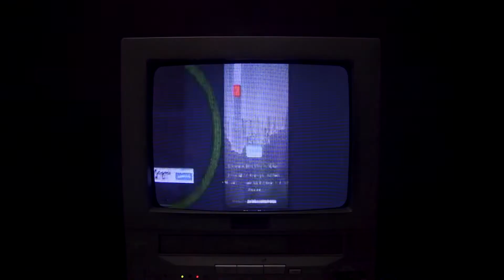5.Thee—Dismantle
𝙏𝙝𝙚 𝙞𝙣𝙩𝙧𝙞𝙣𝙨𝙞𝙘 𝙞𝙣𝙩𝙚𝙧𝙙𝙞𝙨𝙘𝙞𝙥𝙡𝙞𝙣𝙖𝙧𝙞𝙩𝙮, 𝙖𝙨 𝙖 𝙙𝙞𝙜𝙚𝙨𝙩𝙞𝙫𝙚 𝙨𝙮𝙨𝙩𝙚𝙢 𝙤𝙛 𝙩𝙝𝙚 𝙗𝙧𝙖𝙞𝙣'𝙨 𝙛𝙪𝙣𝙘𝙩𝙞𝙤𝙣𝙖𝙡𝙞𝙩𝙞𝙚𝙨, 𝙥𝙧𝙚-𝙘𝙤𝙣𝙛𝙞𝙜𝙪𝙧𝙚𝙙 𝙗𝙮 𝙖 𝙛𝙞𝙨𝙨𝙪𝙧𝙚 𝙞𝙣 𝙩𝙝𝙚 𝙜𝙚𝙣𝙚𝙧𝙖𝙩𝙞𝙤𝙣 𝙤𝙛 𝙩𝙝𝙚 𝙛𝙞𝙧𝙨𝙩 𝙜𝙚𝙣𝙚𝙨; 𝙘𝙖𝙪𝙨𝙚 𝙤𝙛 𝙢𝙞𝙘𝙧𝙤𝙫𝙞𝙗𝙧𝙖𝙩𝙞𝙤𝙣𝙨 𝙞𝙣 𝙩𝙝𝙚 𝙙𝙞𝙖𝙜𝙧𝙖𝙢𝙢𝙖𝙩𝙞𝙘 𝙨𝙩𝙧𝙪𝙘𝙩𝙪𝙧𝙚 𝙤𝙛 𝙩𝙝𝙚 𝙛𝙧𝙖𝙢𝙚𝙨 𝙤𝙛 𝙧𝙚𝙖𝙡𝙞𝙩𝙮, 𝙖𝙨 𝙖 𝙘𝙪𝙧𝙨𝙚 𝙩𝙤 𝙩𝙝𝙚 𝙨𝙮𝙨𝙩𝙚𝙢, 𝙣𝙚𝙘𝙚𝙨𝙨𝙖𝙧𝙮 𝙩𝙤 𝙙𝙞𝙨𝙢𝙖𝙣𝙩𝙡𝙚 𝙩𝙝𝙚 𝙧𝙞𝙜𝙞𝙙 𝙣𝙪𝙩𝙧𝙞𝙩𝙞𝙤𝙣𝙖𝙡 𝙢𝙖𝙘𝙝𝙞𝙣𝙚 𝙤𝙛 𝙝𝙪𝙢𝙖𝙣 𝙛𝙤𝙧𝙢𝙖𝙩𝙩𝙞𝙣𝙜 𝙤𝙛 𝙘𝙪𝙧𝙧𝙚𝙣𝙩 𝙩𝙝𝙞𝙣𝙠𝙞𝙣𝙜.

12/02/2021
08:43 PM
There’s a plenty of yet-to-realise existences, murmured by several worlds, that inevitably catch us in our automated disattention. Even so, one must not forget: although these existences don’t think as we do, they know exactly what they must do to cause a needed effect. Sometimes it’s called the art of bringing an effect without a cause.

A fly… It knows for sure what it needs to do to inoculate its eggs and to perpetuate its history and thinking. Once we know it, it’s impossible to ignore that it’s highly likely we succumb to it at least once in our lives…

Once you’re bitten, there’s no going back. Just as your predator, you’ll need to digest it…